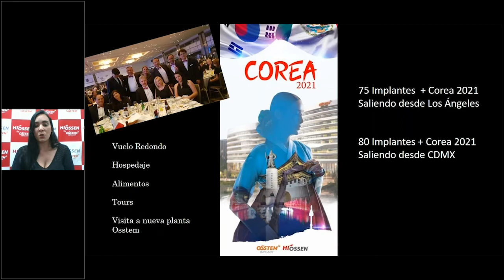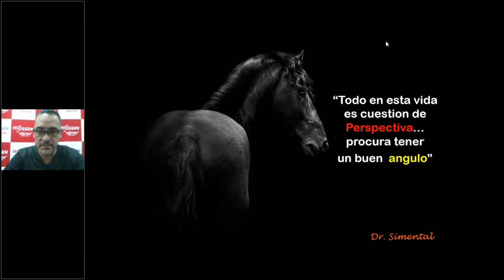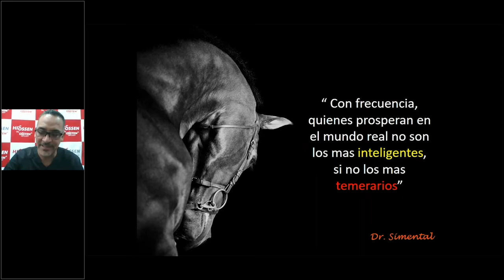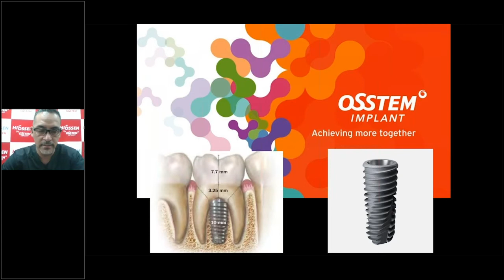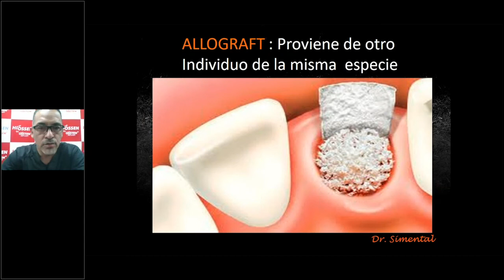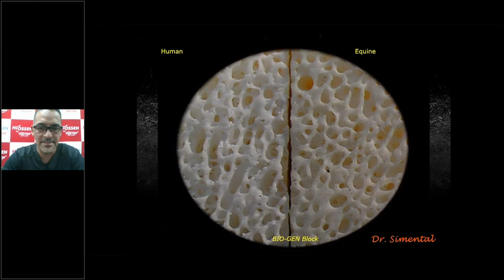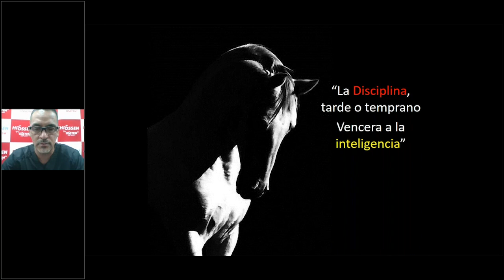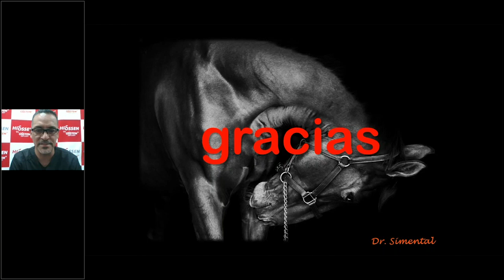Webinar sobre Fulcrum Implant impartido por el Dr. César Simental